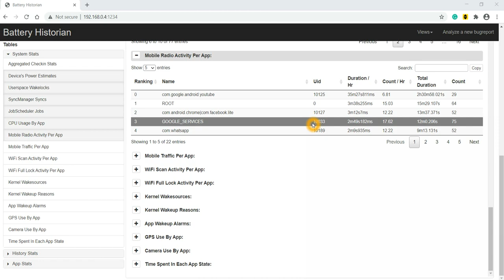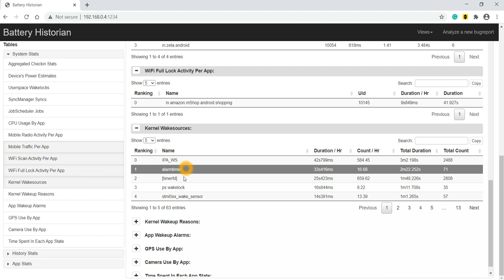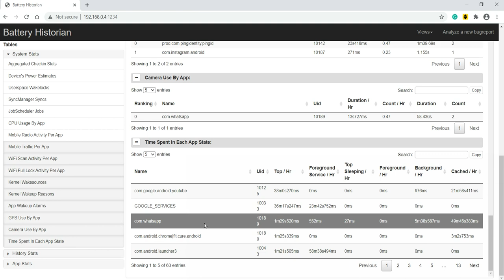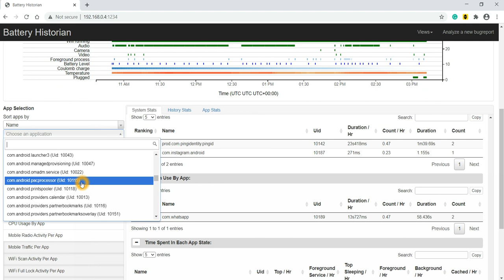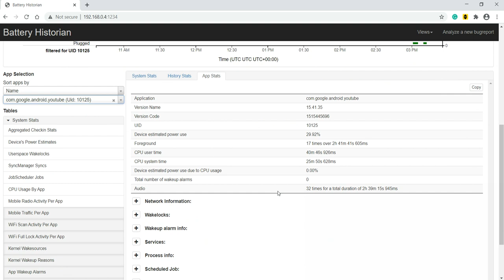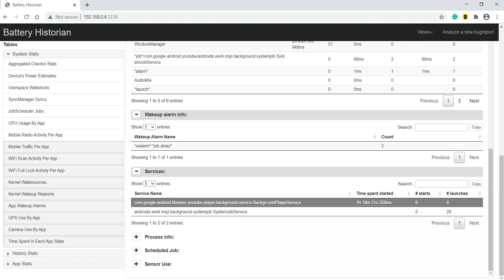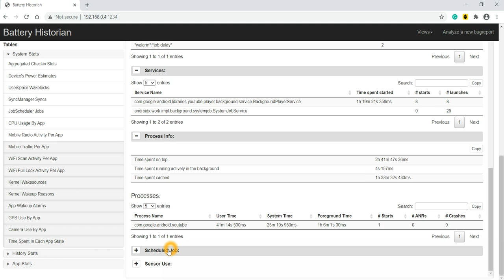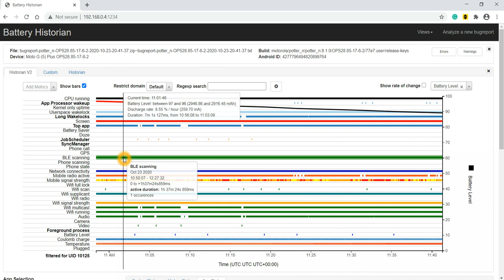Android Framework- Battery Historian -Part-4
Hi All,

In this video, we will continue to go through battery historian and we will see how to debug battery consumption of a single application in android